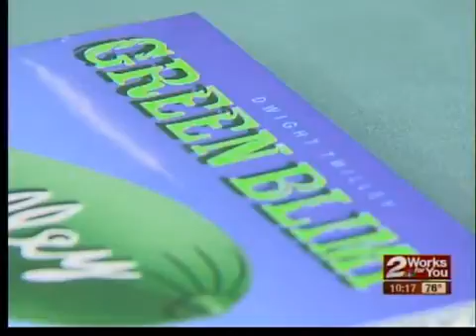Tulsa Musician Dies